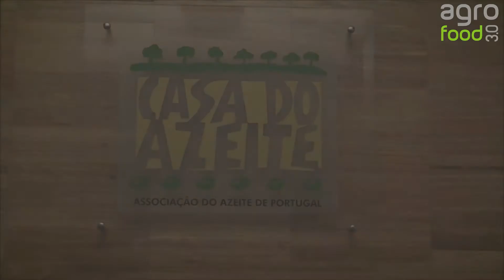Casa do Azeite - Vídeo Promocional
Vídeo promocional sobre as atividades da Casa do Azeite